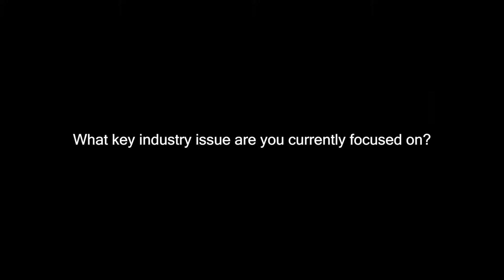Interview with Susan Blumenthal from Georgetown and Tufts University Schools of Medicine